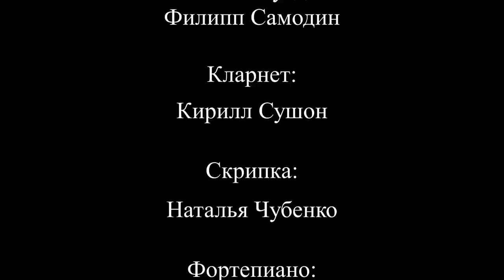О небо, голубое небо - красивая песня. Live запись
Исполнители:
Генадий Росенко (г. Дергачи, Украина)
Ирина Чубенко (г. Мерефа, Украина)
Яков Иващенко (г. Киев, Украина)
Елизавета Булденко (г. Мерефа, Украина)
Филипп Самодин (г. Ростов-на-Дону, Россия)

Кларнет:
Кирилл Сушон (г. Ростов-на-Дону, Россия)

Скрипка:
Наталья Чубенко (г. Мерефа, Украина)

Фортепиано:
Максим Дальниченко (г. Кропоткин, Россия)

Монтаж и обработка:
Михаил Шумейко (г. Ейск, Россия)
Евгений Дмитриев (г. Абакан, Россия)
Дмитрий Дмитриев (г. Абакан, Россия)